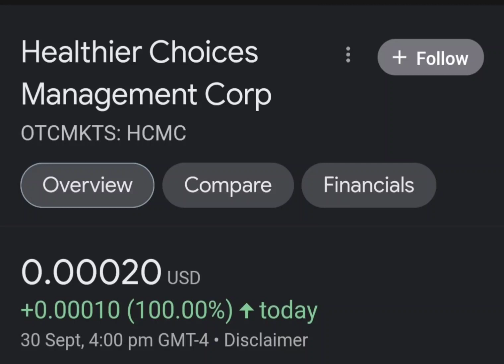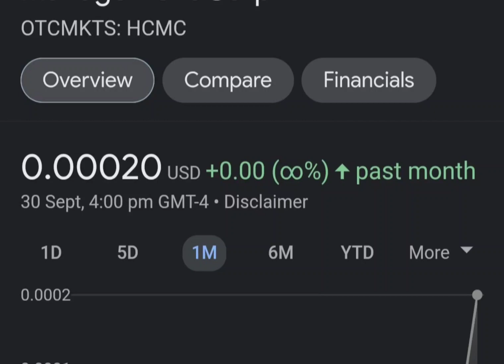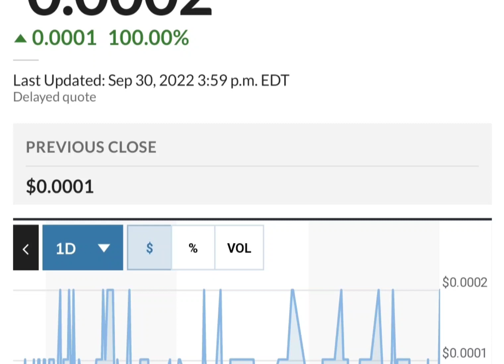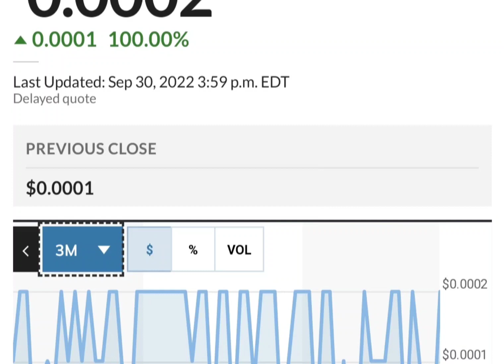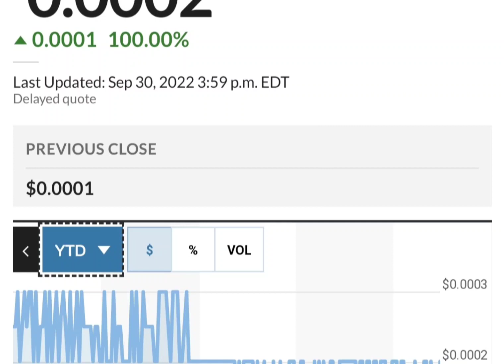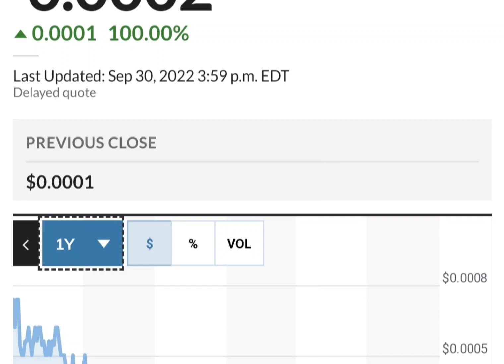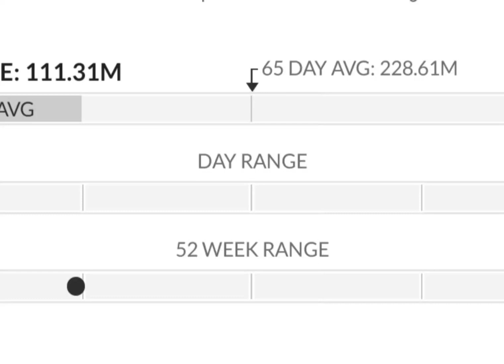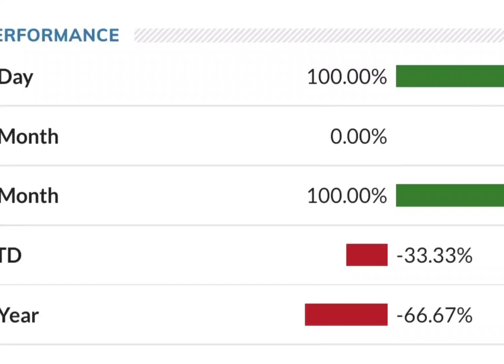HCMC Stock Will Make Millionaires! HCMC Stock Analysis} Healthier Choices Management Stock Target